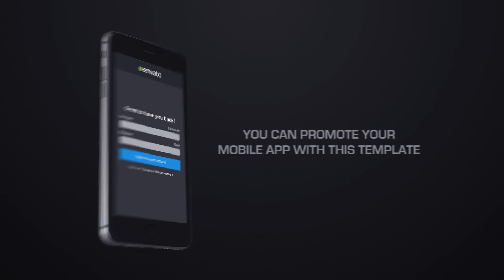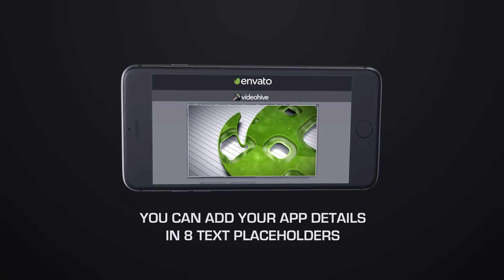Mobile App Promo | After Effects project | Videohive template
* Two Versions included (Black \ White)

* Support for After Effects CS5 & Later

* Video Tutorial and Guide Video included

* Full HD (1920×1080) with 30fps

* 8 Text Placeholder and 7 Screen Placeholder

* 45sec Duration, Fast Rendering